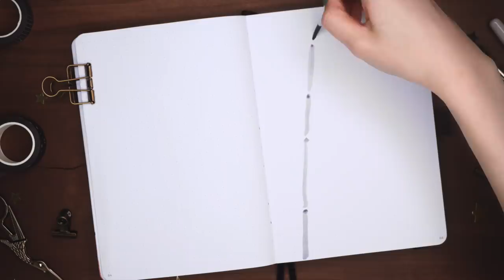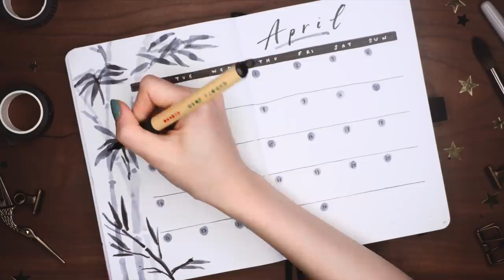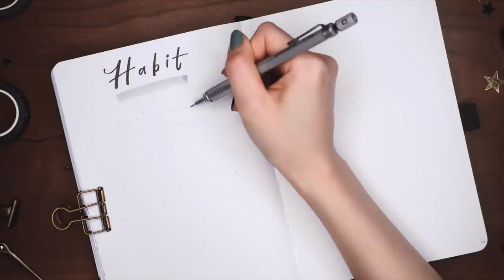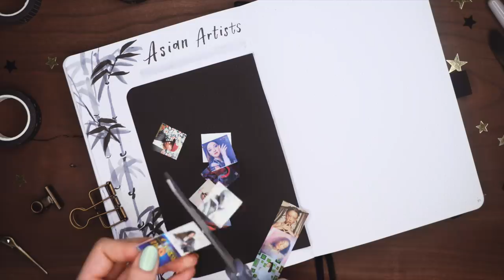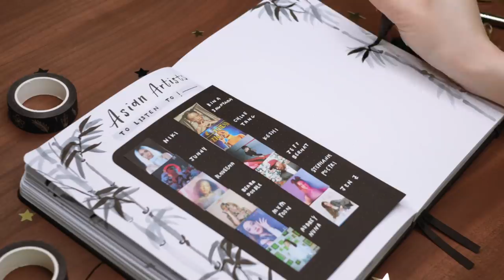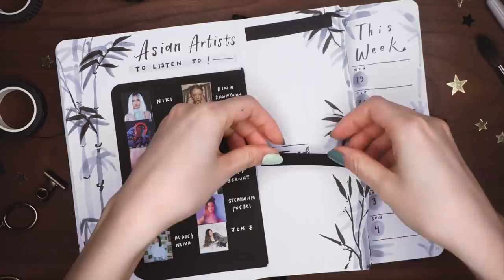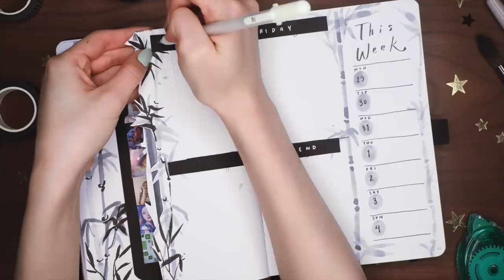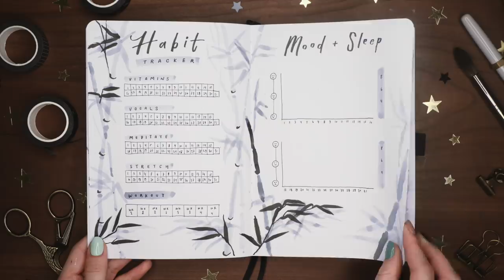PLAN WITH ME | April 2021 Bullet Journal Setup (+ Growing Up Asian)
This april bullet journal setup video was really important to me to make. I hope you took something away from it. More info below!

*Adsense monetization from this video will be donated to the Asian Solidarity Fund.

- Here is a list of the sources I used to research for this video

▻  My April Spotify Music Playlist featuring some awesome Asian artists!
(I wanted to showcase asian artists outside of KPop, since I think Asian artists in music get overshadowed by KPop. There are a lot of people killing it who make english songs too, so check ‘em out!)

▻ CAPTION TRANSLATIONS
If you speak another language and want to help my videos become more accessible to, you can contribute caption translations for this video here!

Pilot Iroshizuku Ink
Kuretake Bimoji Fude Brush Pen
White Sakura Gelly Roll 10
Pentel Graphgear 500 0.3 Mechanical Pencil
Glue Tape Roller